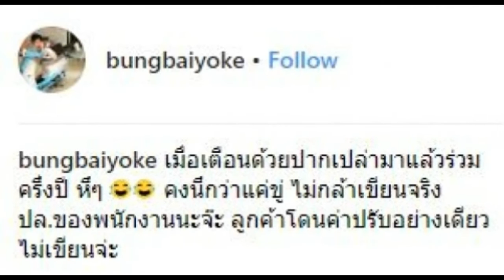“บุ้ง ใบหยก” ถึงขั้นใช้ไม้เด็ดจัดการลูกน้องแบบนี้? ลั่น!! เจ้านายพูดแล้วต้องรู้จักฟัง